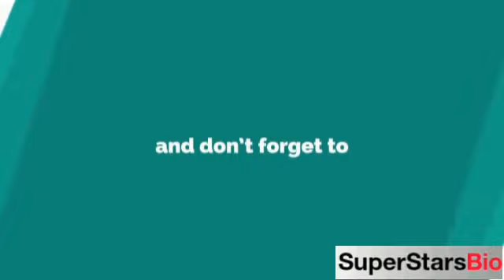Jake Lloyd American Actor Biography & Lifestyle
Quick Facts
KNOWN FOR
Jake Broadbent

NICKNAME:
Jake

FULL NAME:
Jake Matthew Lloyd

PROFESSION:
Child Actor

NATIONALITY:
American

AGE (AS OF 2020):
30 years old

BIRTHPLACE:
Fort Collins, Colorado, United States

ZODIAC SIGN:
Pisces